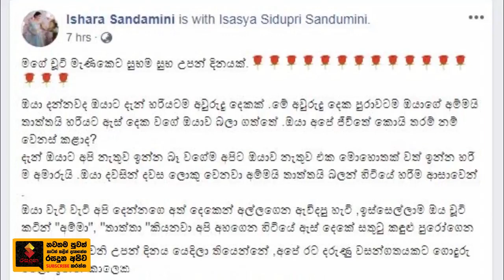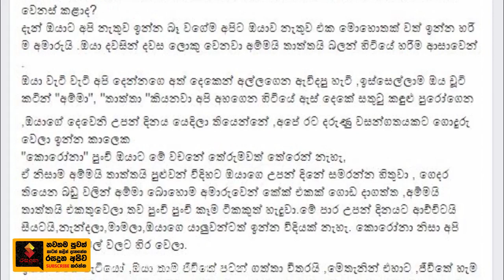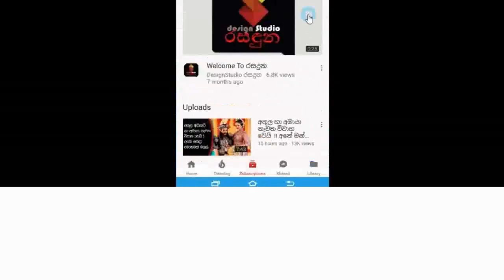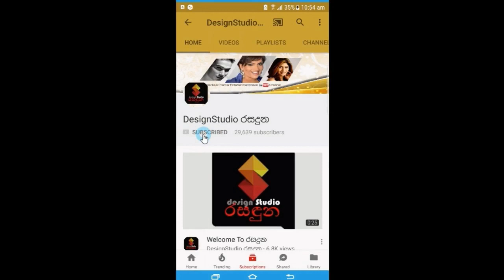2වෙනි උපන්දිනය සමරන චූටි දෝනිට ඉෂාරා සදමිණි කියපු සංවේදී කතාව.Ishara Sandamini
"කොරෝනා පුංචි ඔයාට මේ වචනේ තේරුමවත් තේරෙන් නැහැ,
ඒ නිසාම අම්මයි තාත්තයි පුළුවන් විදිහට ඔයාගෙ උපන් දිනේ සමරන්න හිතුවා"
2වෙනි උපන්දිනය සමරන චූටි දෝනිට ඉෂාරා සදමිණි කියපු සංවේදී කතාව.Ishara Sandamini